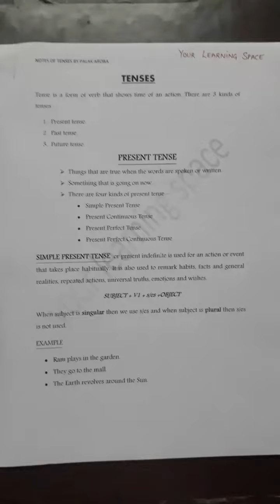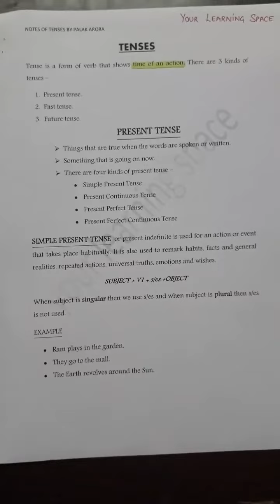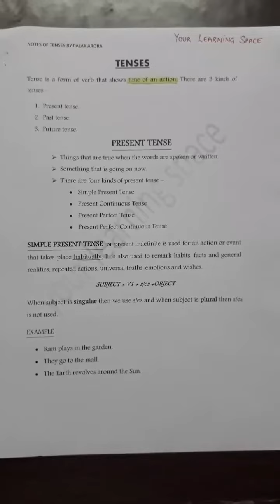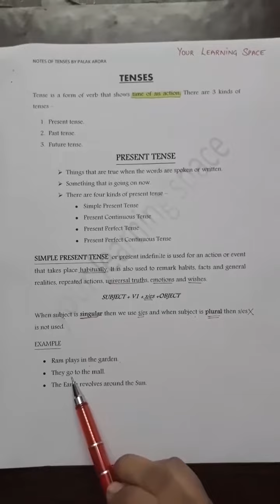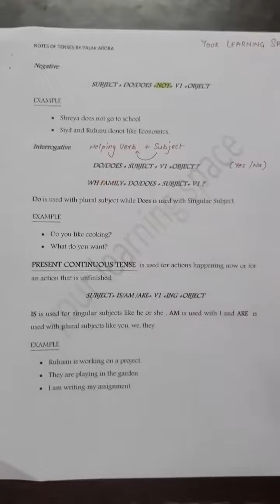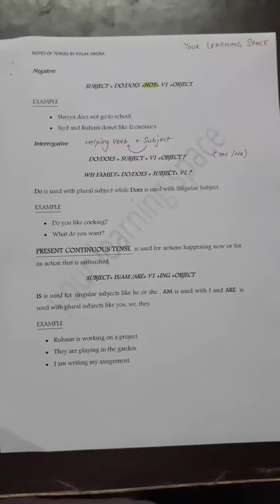TENSES..PART I.. SIMPLE PRESENT TENSE.. (FOR ALL CLASSES ) BASIC GRAMMAR by Palak Arora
This is the first part of topic -TENSES.
In this video Simple Present tense has been explained. We will be uploading the next part soon.

Palak Arora